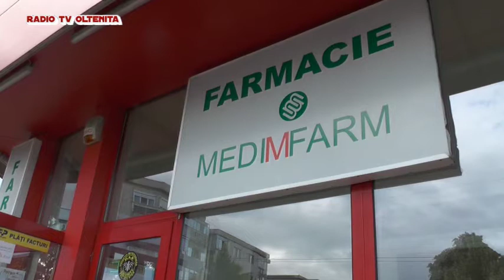aurel bira campanie electorala 2